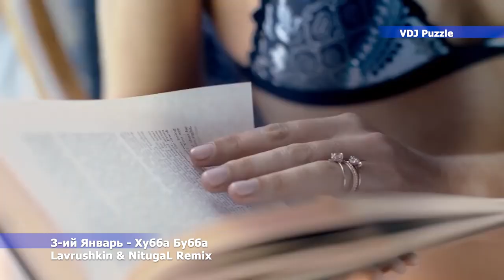3-ий Январь - Хубба Бубба [Lavrushkin & NitugaL Remix] clip 2К20 ★VDJ Puzzle★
3-ий Январь - Хубба Бубба ♫
Lavrushkin & NitugaL Remix ♫
Follow Lavrushkin: